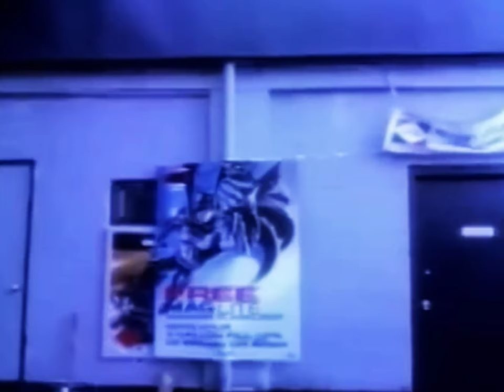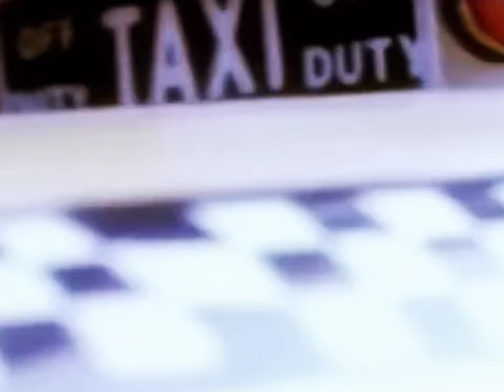AMVR HURRICANE G SOMEBODY ELSE REVERSE VERSION1 VIDEO NOT OFFICIAL FULLY REMASTERED NOW IN 4K 60FPS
About

Description

Gloria Rodríguez, better known by her stage name Hurricane G, was an American rapper of Puerto Rican descent. Her 1997 single release "Somebody Else" charted at #10 by Billboard Magazine on Hot Rap Singles, and at #54 on their Hot R&B/Hip-Hop Singles & Tracks chart. Wikipedia

Born: Brooklyn, New York, NY

Died: November 6, 2022

Full name: Gloria Rodriguez

Music groups: Def Squad, Hit Squad

Record label: H.O.L.A. Recordings

Somebody Else
Released
1997